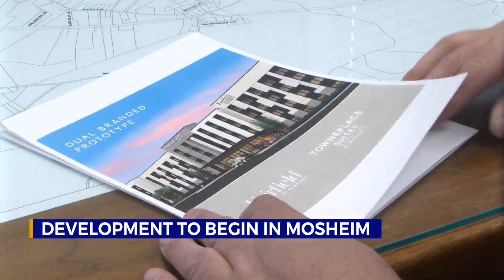Mosheim crossing development project is underway in Greene County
Greene County Commissioners approved a Tax Increment Financing plan (TIF) to support the Mosheim Crossing project that will bring two hotels, retail and restaurants to the area.